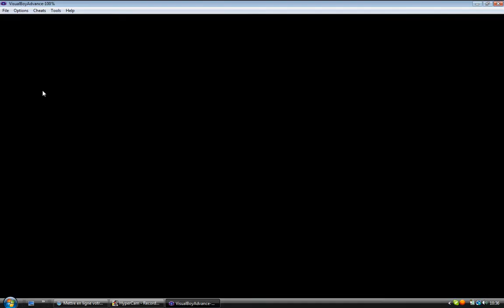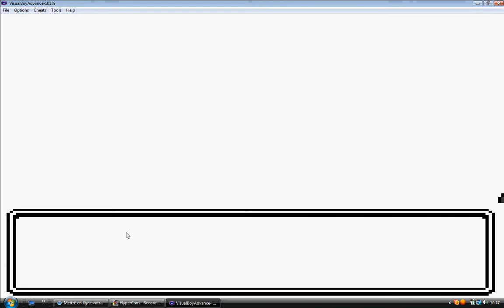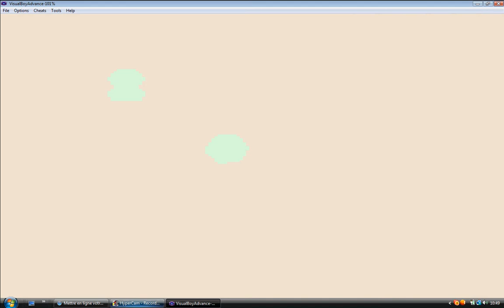Playtrough: Pokémon Or -Episode 11- Un Canarticho, chaud, chaud !